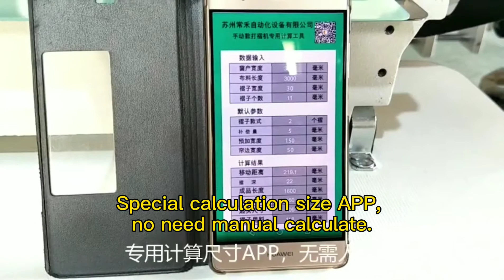Manual Curtain Pleating & Sewing Machine